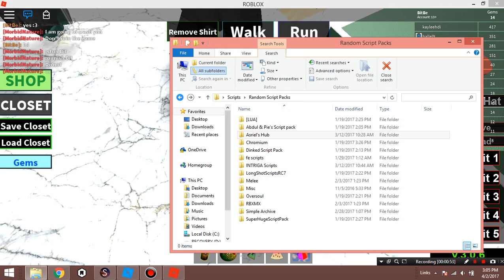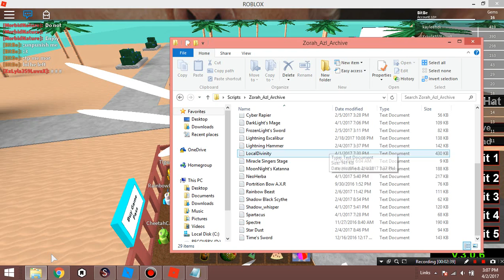Roblox Exploiting #9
Sorry That I Havent Been Making Them Lately.